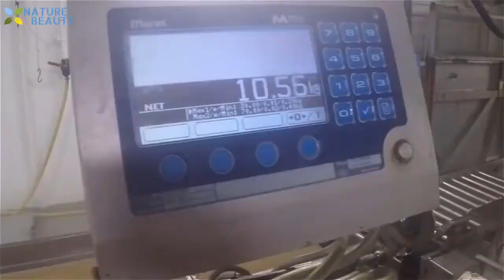Be Amaze!!!!! Automatic Line Catcher on SEA!!!!!